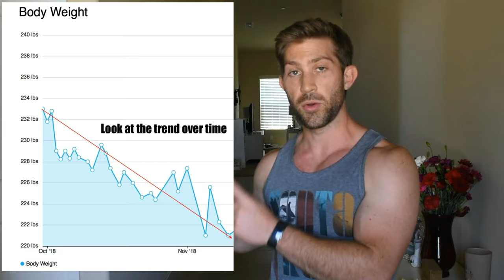The 10 Most Bullsh*t Weight Loss Myths Debunked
In today’s video, I will be breaking down common weight loss myths and replacing them with science based truths.
FREE PDF - The 10 Most Important Tips for Staying Healthy and Losing Weight While on the Go
Link to My YouTube Channel
Let’s Connect on Social Media!